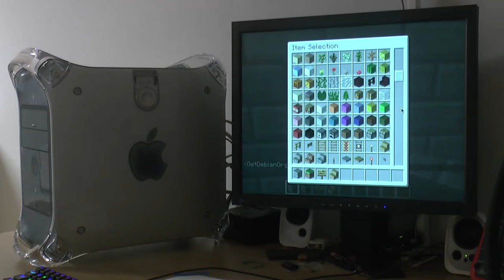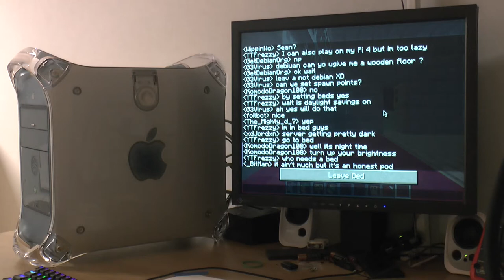Playing Minecraft on a Sawtooth G4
When I saw that Action Retro was hosting a Minecraft 1.2.5 server on his Dual G5 I decided  that I must join and check it out!

You can see his video on his Minecraft server here and get all the information you need if you want to join in.

I will be using a Power Mac G4 Sawtooth upgraded with a G4 800Mhz with no L3 cache out from a Quciksilver machine.
I also have 2Gb of ram and a GeForce 2 MX and the system runs of a 64Gb SATA SSD.

I think the minimum specs are a G4 867Mhz so its a bit on the very very slow side.